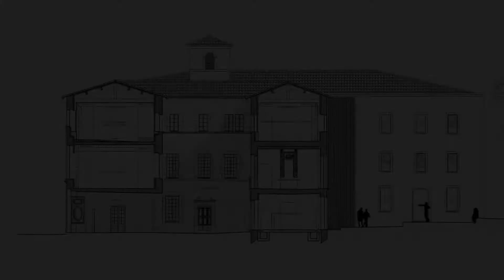Dans les réserves du Musée de Lodève #1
Dans les réserves du Musée de Lodève : l'étude des ossements provenant de la grotte de Fontanilles (Saint-Etienne-de-Gourgas), avec Mélie Le Roy, anthropologue.